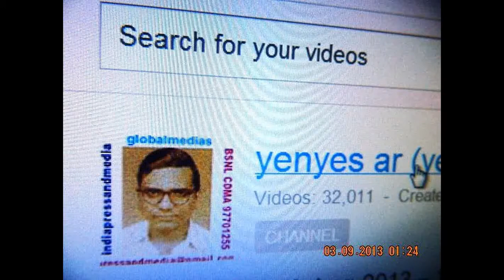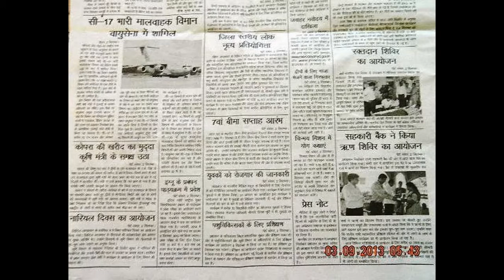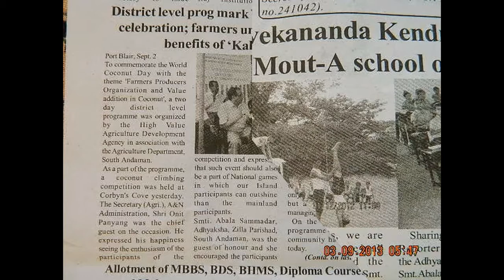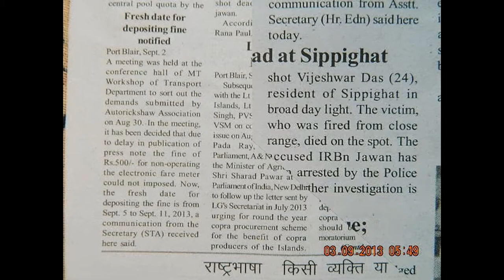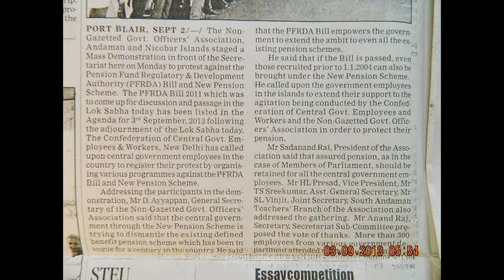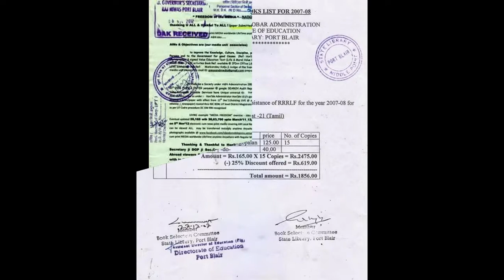edweep_i_newspaper(iNDiA)NEWSthankingMediaS3Sep'13islandsmobilepressSlideshow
thanking google"Cloppy" RobSimonsen-Electronic -- 6:47 --thanking&thankful --yenyesar@google
(now - ABI - Facebook this page viewers & downloaders 82,309 @ 06- 30 hrs --more than 6,200 albums-(app5ox) - excluding other counts- 1,62,150 Creative Constructive Useful Informative LIVETIME Worldwide LIVEs @ VISIT edweepNews LIVE mail ID : (1,481 edweepNews LIVE) nigahiga. 8,888,584 subscribers ...LIVE @ edweepNews LIVE  ( 32,011 / 917  / isles iT videos @ 30,63,700_17,73,891  Worldwide LIFETIME LIVE ani globalmedias LIFETIME viewers & dowloaders - other sites excluded - Submitted for viwers Counts Analyti cs
PORT BLAIR (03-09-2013 TUES DAY) SUN RISE:05-10 hrs SUN SET:17-29 hrs IST/ electronic cum PRINT MEDIA Worldwide LIFETIME LIVE anyTime Anywhere LIVES - i - isles instant informatics images edweep_i_newspaper(iNDiA) -yenyesar@google thanking You ALL & thankful to ALL !!!
isles globalmedias EVERgreen Worldwide LIFETIME LIVE anyTime Anywhere LIVE digitals edweep_i_newspaper electronic cum PRINT media -thanking & thankful To ALL !!!
edweep_i_newspaper (iNDiA) electronic cum print media (iNDiA) WOrldwide LIFETIME
anyTime Anywhere LIVE yenyesar@google & google+ google Hangout --Streaming.com (multi 10+) (World News) TYPE & ENTER yenyesar @ any net connection Creative Informative Useful COnstructive Eventuals thanking U ALL & thakful To ALL !!! I created this video with the YouTube Slideshow Creator